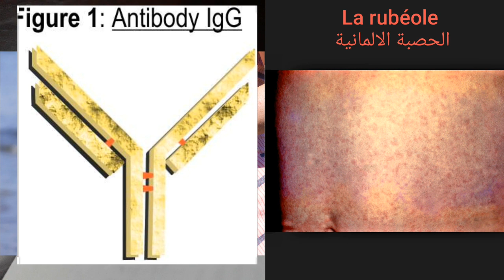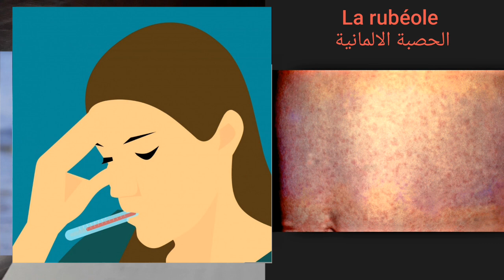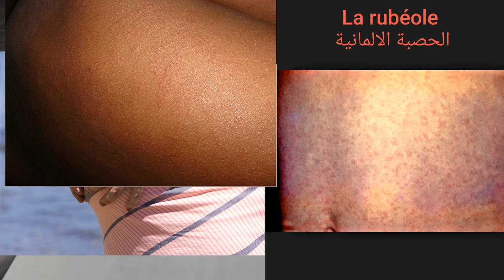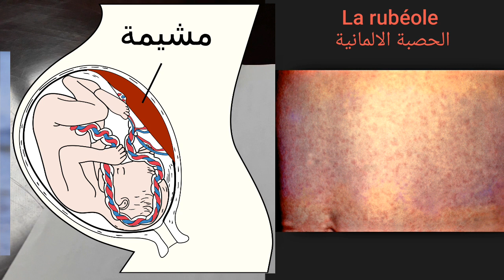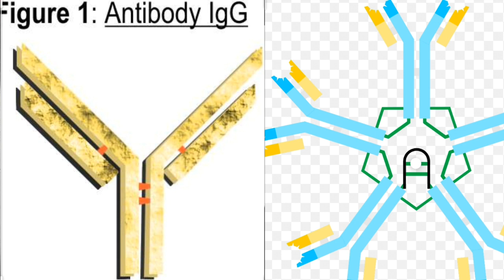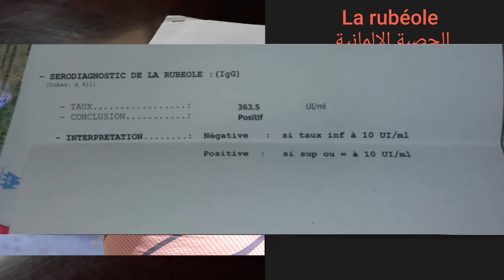كيف تقرأ تحاليل الحصبة الالمانية للحامل/comment lire les analyses de la rubéole de la femme enceinte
فيديو علامات الحمل ببنت

الحصبة الالمانية